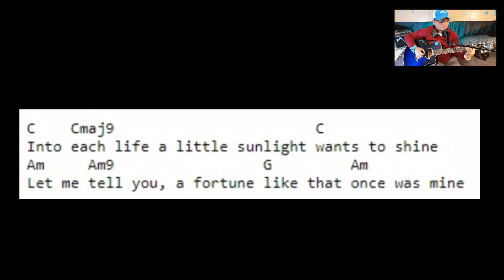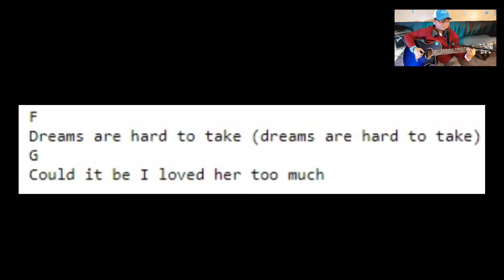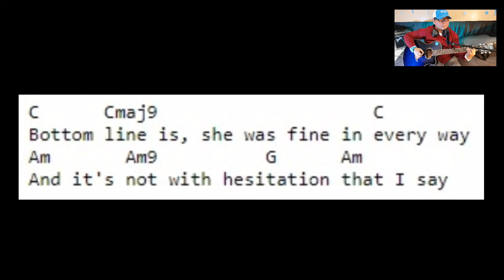SPECIAL GIRL - AMERICA | ACOUSTIC COVER WITH EASY CHORDS AND LYRICS BY MARKYZ SPHERE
Acoustic Cover of Special Girl.
Popularized by America.
with easy chords and lyrics.
My own version of playing this hit.

* This Video is for entertainment and informational purposes

If you are new to my channel please don't forget to SUBSCRIBE and hit the BELL icon next to it (click ALL - notification bell ) so that you'll get updated on my next uploads.